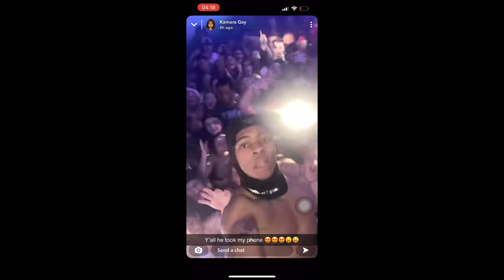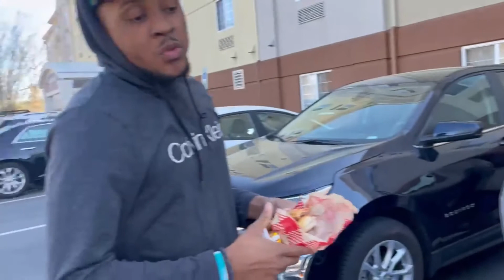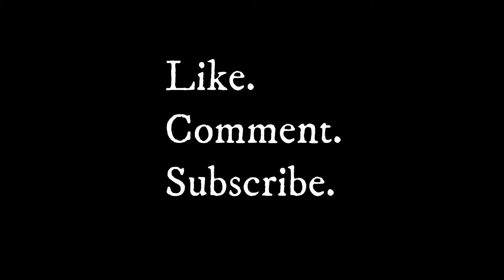G2S Ent. Presents: 'The Good Life' Ep. 8 "Go Daddy, We're Just Having Fun!!"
‘The Good Life’ is a vlog that explores the behind the scenes of everyday life within the G2S Team!

Join the guys for an eventful weekend featuring a night in the city, a pop up shop and MUCH MORE! Have the Time of your Life!

(0:00) Intro
(1:35) Rodd vs JJ RD. 2
(2:36) The Whole Gang Mackin'
(6:52) Pop Up Vibes
(8:47) LET'S RAGE!
(12:53) Byeeeeee :(

Kanye West- Good Life (Intro)
Kodak Black- Smackers
Skippa Mak- Slow Motion